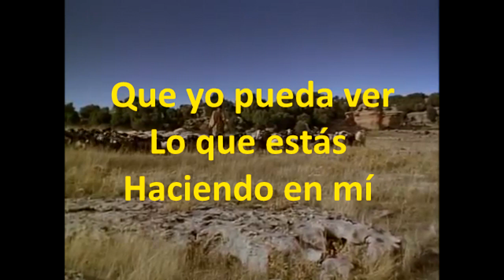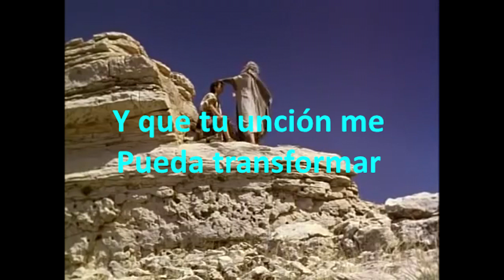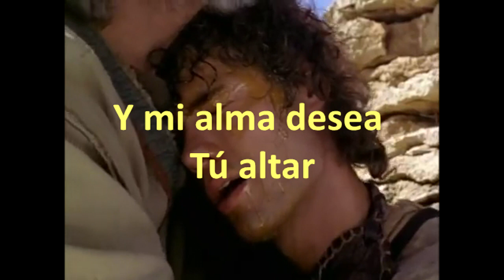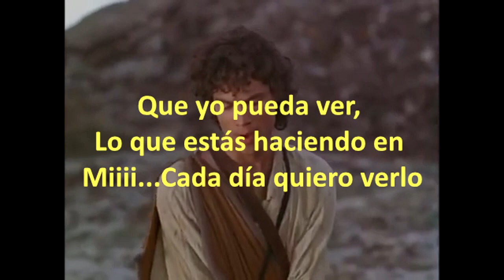Roberto Orellana - Úngeme (Letra - HD)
Alabanza:
Roberto Orellana - Úngeme

Video Imagen
Реальные истории людей